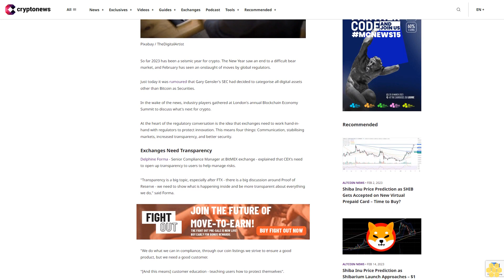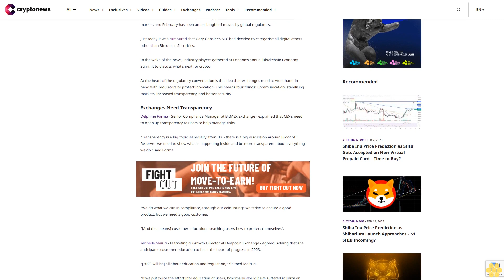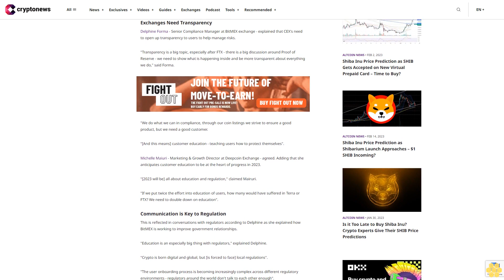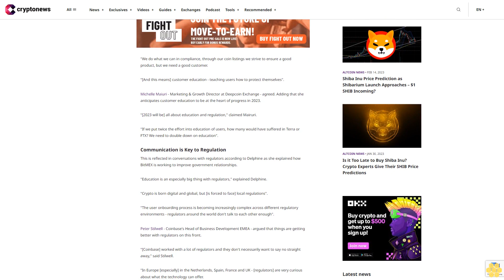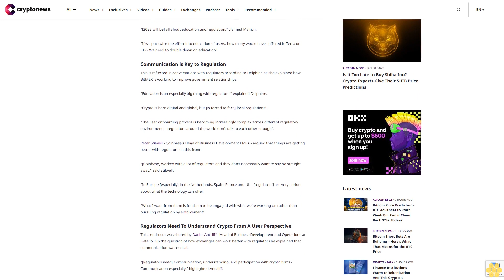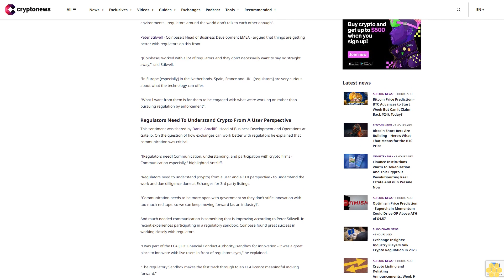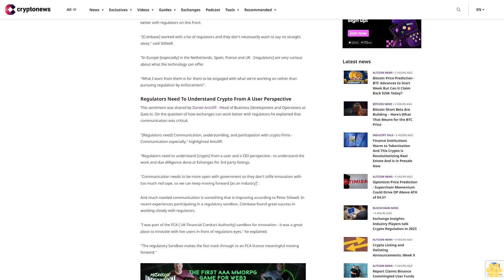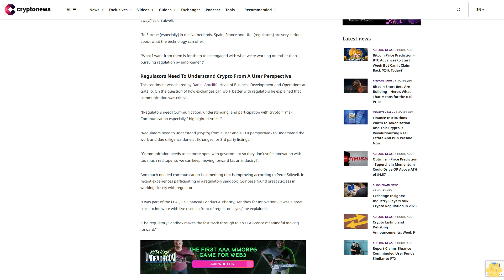Exchange Insights: Industry Players talk Crypto Regulation in 2023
So far 2023 has been a seismic year for crypto. The New Year saw an end to a difficult bear market, and February has seen an onslaught of moves by global regulators.

Just today it was rumoured that Gary Gensler's SEC had decided to categorise all digital assets other than Bitcoin as Securities.

In the wake of the news, industry players gathered at London's annual Blockchain Economy Summit to discuss what's next for crypto.

At the heart of the regulatory conversation is the idea that exchanges need to work hand-in-hand with regulators to protect innovation. This means four things: Communication, stabilising markets, increased transparency, and better security.

Exchanges Need Transparency.

Delphine Forma - Senior Compliance Manager at BitMEX exchange - explained that CEX's need to open up transparency to users to help manage risks.

"Transparency is a big topic, especially after FTX - there is a big discussion around Proof of Reserve - we need to show what is happening inside and be more transparent about everything we do," said Forma.

"We do what we can in compliance, through our coin listings we strive to ensure a good product, but we need a good customer.

"[And this means] customer education - teaching users how to protect themselves".

Michelle Maiuri - Marketing & Growth Director at Deepcoin Exchange - agreed. Adding that she anticipates customer education to be at the heart of progress in 2023.

"[2023 will be] all about education and regulation," claimed Mairuri.

"If we put twice the effort into education of users, how many would have suffered in Terra or FTX? We need to double down on education".

Communication is Key to Regulation.

This is reflected in conversations with regulators according to Delphine as she explained how BitMEX is working to improve government relationships.

"Education is an especially big thing with regulators," explained Delphine.

"Crypto is born digital and global, but [is forced to face] local regulations".

"The user onboarding process is becoming increasingly complex across different regulatory environments - regulators around the world don't talk to each other enough".

Peter Stilwell - Coinbase's Head of Business Development EMEA - argued that things are getting better with regulators on this front.

"[Coinbase] worked with a lot of regulators and they don't necessarily want to say no straight away," said Stilwell.

"In Europe [especially] in the Netherlands, Spain, France and UK - [regulators] are very curious about what the technology can offer.

"What I want from them is for them to be engaged with what we're working on rather than pursuing regulation by enforcement".

Regulators Need To Understand Crypto From A User Perspective.

This sentiment was shared by Daniel Antcliff - Head of Business Development and Operations at Gate.io. On the question of how exchanges can work better with regulators he explained that communication was critical.

"[Regulators need] Communication, understanding, and participation with crypto firms - Communication especially," highlighted Antcliff.

"Regulators need to understand [crypto] from a user and a CEX perspective - to understand the work and due dilligence done at Exhanges for 3rd party listings.

"Communication needs to be more open with government so they don't stifle innovation with too much red tape, so we can keep moving forward [as an industry]".

And much needed communication...